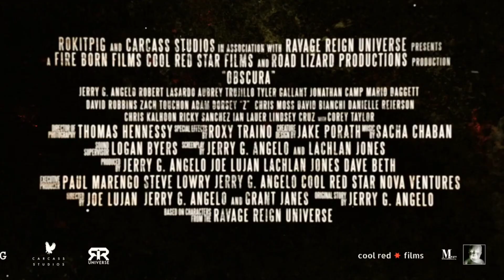УЖАСЫ 2023 \ КИНОУЖАСЫ - НОВИНКИ \ ОБСКУРА \ ВРАТА \ НЕЧТО 2 \ 28 МЕСЯЦЕВ СПУСТЯ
Друзья, перед вами 4 видео-выпуск "ПОДВАЛ УЖАСОВ ХАЙРЭКСА". В этом ролике поговорим о новинках и тех фильмах, которые в скором времени могут перейти в статус производства.